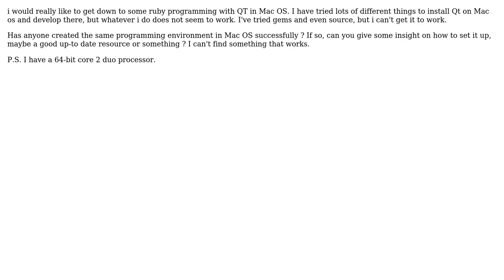QtRuby on Mac Os and ruby 1.9.2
With thanks & praise to God, and with thanks to the many people who have made this project possible! You are responsible for your own actions.